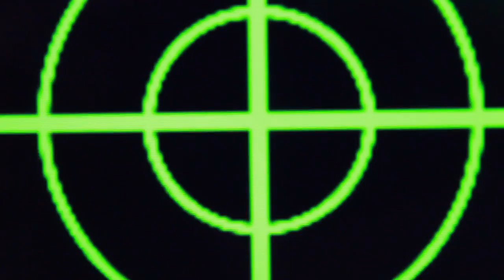Brave Little Monster (Prologue)